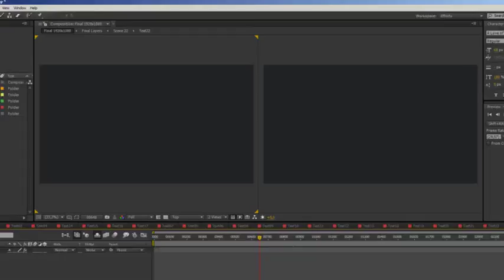Modern Slideshow 3D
After Effects CS5 or higher (100% After Effects)
• 4K Ultra HD 3840×2160 Available & FullHD 1920×1080
• No plug-ins required
• Fully editable
• Works with Image and Video
• 240 Places for ( Photo / Video )
• 27 Text place
• Photos in preview are not included
• Animation 1:01 seconds
• Very Easy and Fast Editing
• Tutorial included